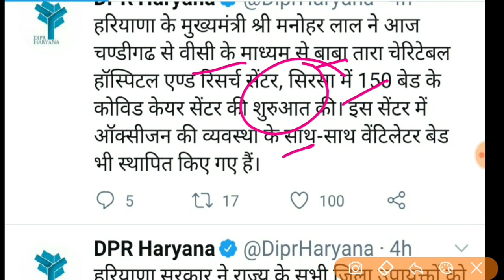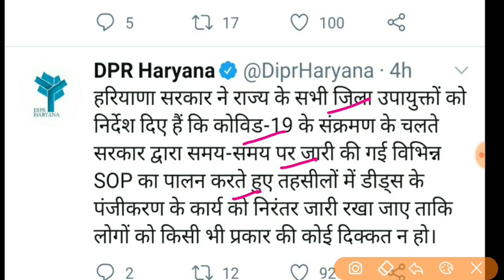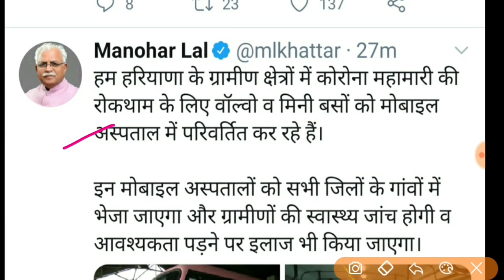अभी अभी हरियाणा सरकार ने लिये 5 बड़े फैसले |जल्दी देखो| नये आदेश किये जारी // रात को आई खुशखबरी